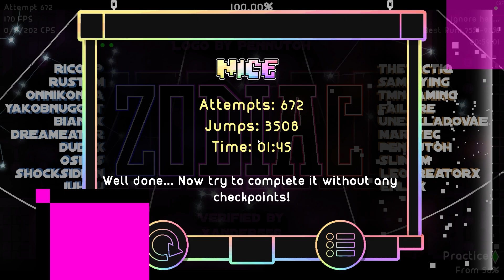[TOP 65] Zodiac 56-100 (New hardest) Progress #1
Okey so i fluked this run from 56-65 which is absolutely mindblowing but i think i'll go for this  cause its so fun. Also this was my first day playing it and i got 61-100 too :D